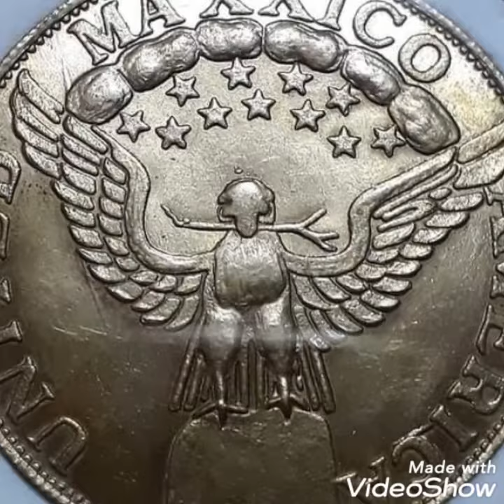Rare coin United states Mexico America value and price rare.